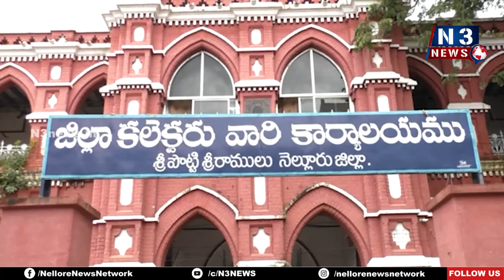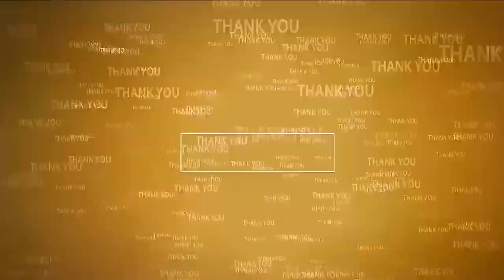3 రోజుల్లో నివేదిక‌లు రెడీ చేయాలి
- ట్రైబల్‌ వెల్ఫేర్‌ సబ్‌ ప్లాన్‌ను పక్కాగా అమలు చేయాలి
- కలెక్టర్‌ ఆనంద్‌